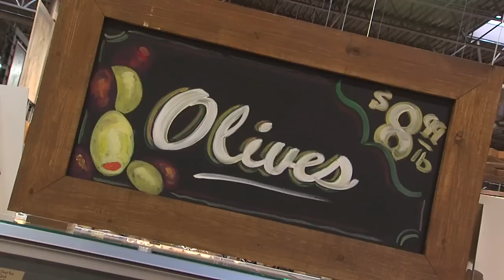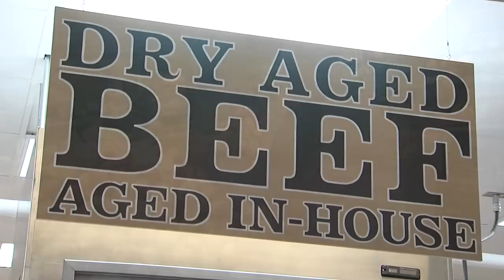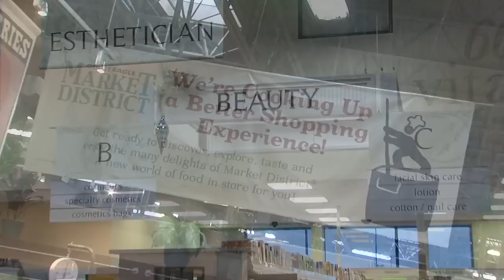Market District Township of Pine in Wexford PA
We take you on a tour of our new Market District Township of Pine store With a wide range of departments, in-store offerings, and endless new foods to discover, we never stop putting the oooo in food!